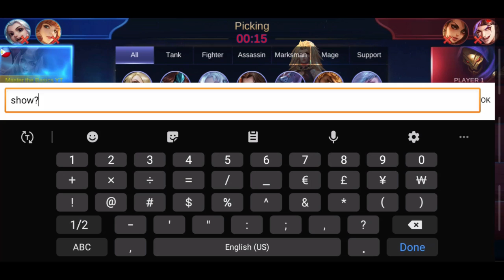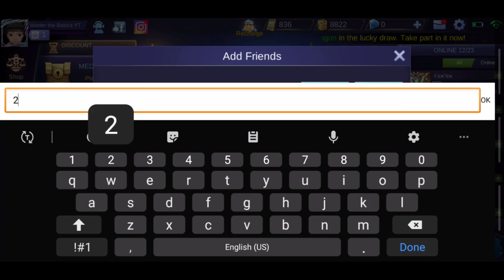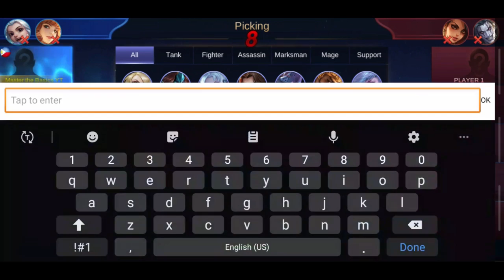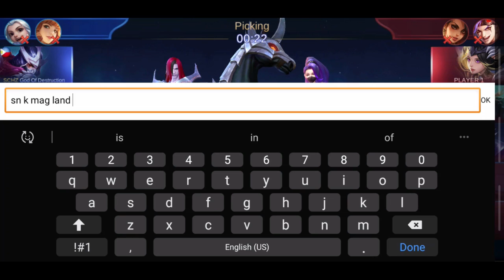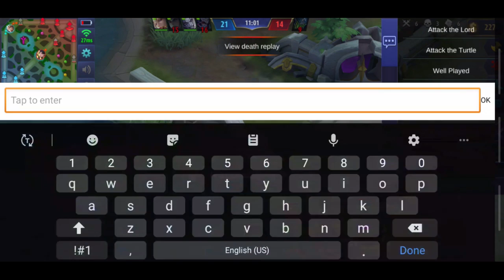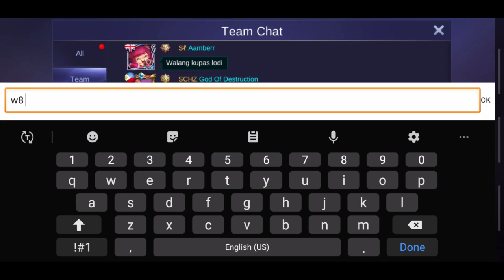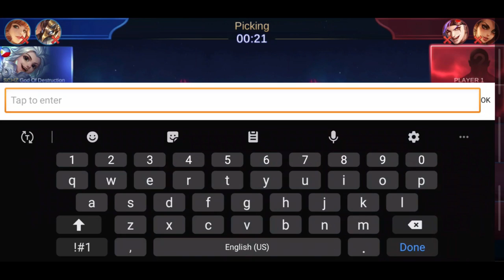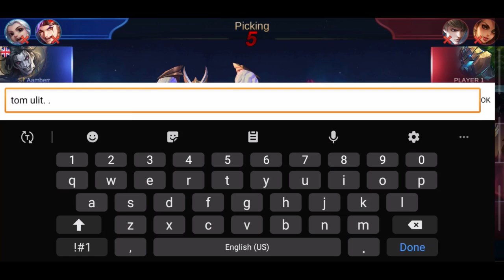Part 10 | How fast can I reach Mythic with low level Emblems ? Mobile Legends | Master the Basics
This channel is focused on creating Mobile Legends Guide and Gameplay that can help you improve and rank up fast.

Always remember if you want to improve just "MASTER THE BASICS"